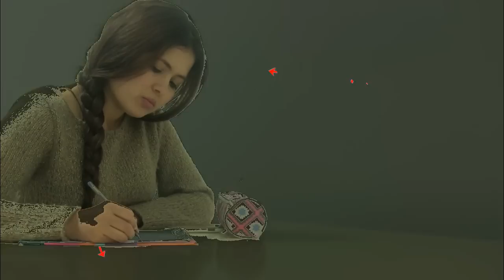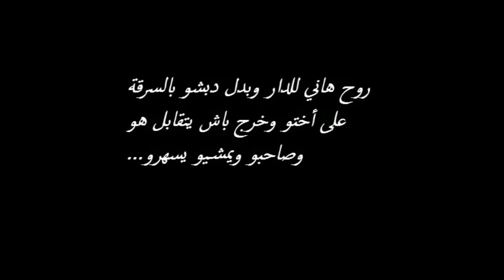Court Métrage Tunisien "Sœur/أختي/Sister"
"أختي"
تمثيل :
هاني بالحمّادي
ميسى الخريصي
أسامة البوصي
مطيع الجبالي
سيناريو:
ميسى الخريصي
مونتاج وإخراج :
هاني بالحمادي
Spécial remerciement pour le Centre Culturel de Siliana :))